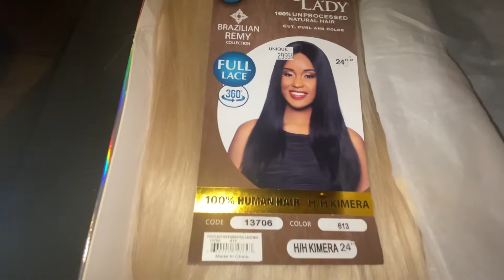Watch Me SLAY | HAIR STORE WIG | BLUEBERRY OMBRÉ & STYLE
Watch me Slay this Hair Store Wig. Water Coloring a Blueberry Ombre & Style.

Wig (not the same wig in video)
Curling Wand (inexpensive but works)
Adore Royal Navy
Adore African Violet
Adore Soft Lavender
Wig Head
Wig Stand